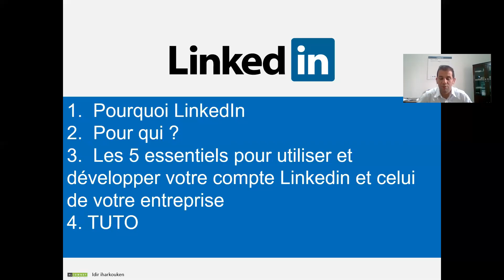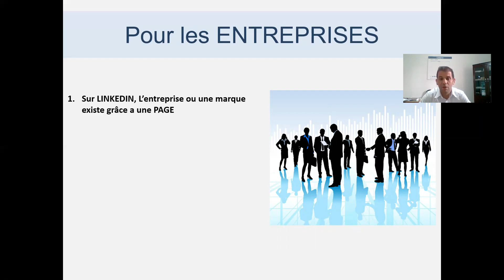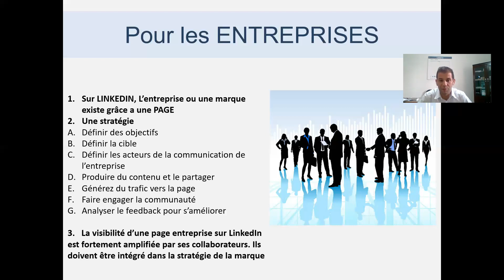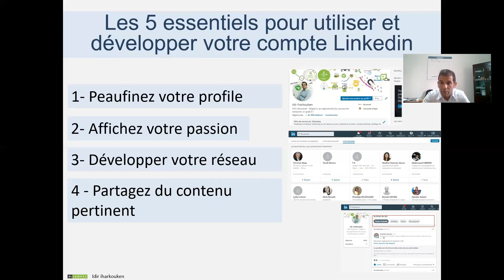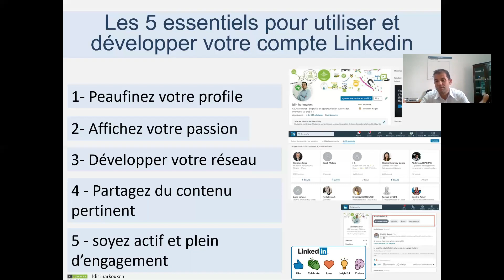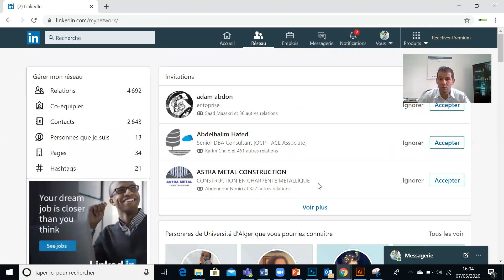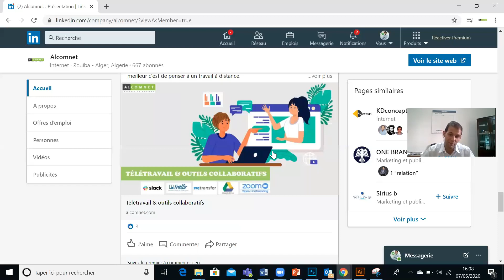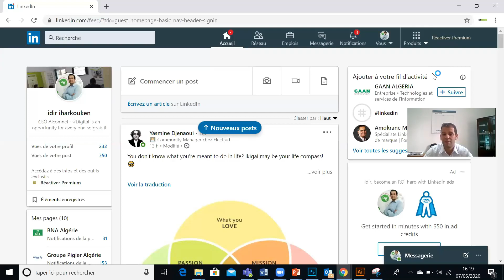Comment bien utiliser Linkedin pour votre compte professionnels et votre entreprise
idir iharkouken - CEO ALCOMNET
Agence digitale